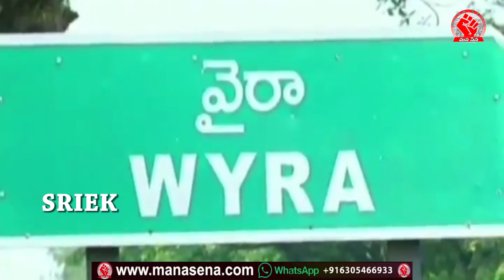తెలంగాణ గెడ్డ మీద గాజు గ్లాస్ జెండా.... మన ప్రజలకి అండ.... సంపత్ నాయక్ అడ్డ వైరా గెడ్డ | wyra | JSP